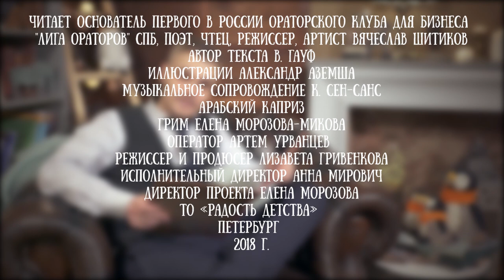Вячеслав Шитиков читает сказку "Карлик нос" Вильгельма Гауфа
Сказка "Карлик нос" представлена в четырех частях.

Вячеслав Шитиков - основатель первого в России ораторского клуба для бизнеса "Лига ораторов" СПб, поэт, чтец, режиссер, артист.